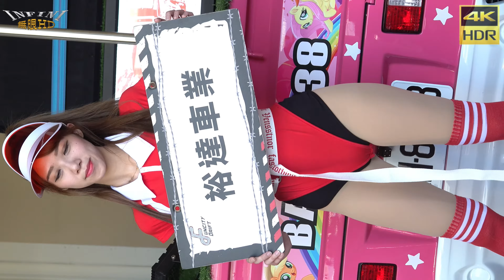【無限HD】高雄開幕 Devil girls 展示美腿5(4K HDR)【大港新聞】